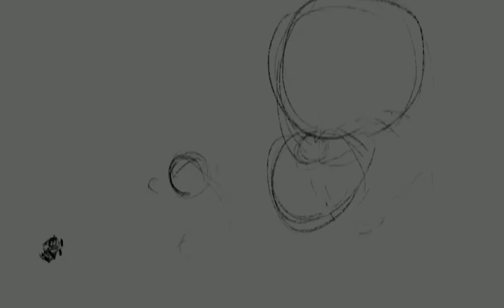Don't Bee Chased by Singed - League of Legends 2021 Art Contest Entry - Speedpaint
Here's my entry for the League of Legends 2021 Art Contest. I didn't place at all, but at least I challenged myself to try something outside of my comfort zone. I'm sure I could've done a lot better if I had noticed that there was a contest going on when it initially started, but I didn't see that it was a thing until there were only a few days left.  Congratulations to all of the winners. So many of the entries I've seen have been so amazing and so inspiring. There are some seriously talented people out there.